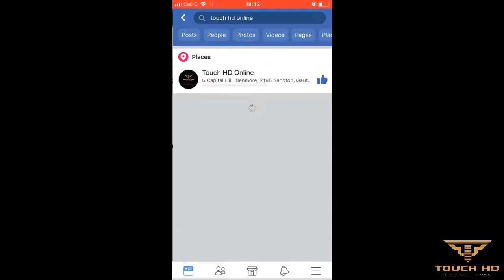Data Is Dropping on Touch HD!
Tune in to find out how to be part of the winning only on Touch HD!